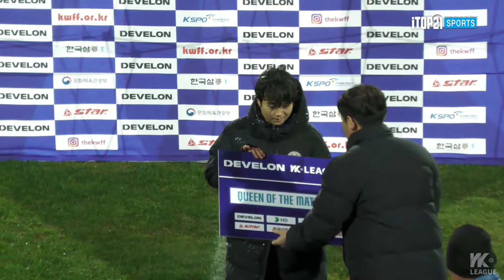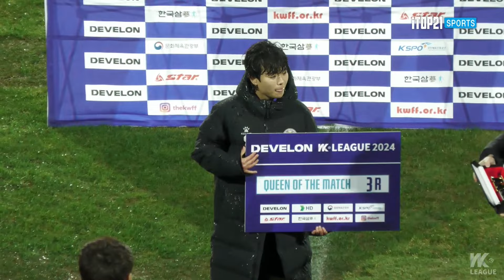HL l 2024 WK_3R(12)ㅣ창녕WFC Changnyeong vs 문경상무 Mungyeong - 2024.03.25ㅣ창녕스포츠파크